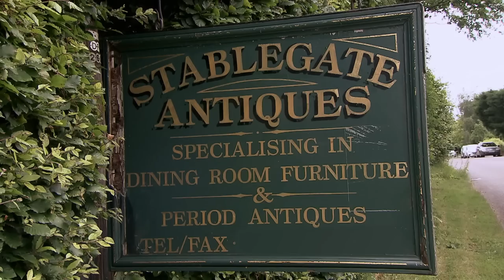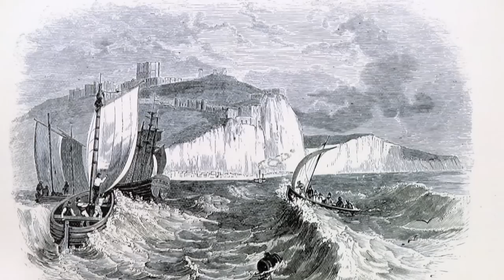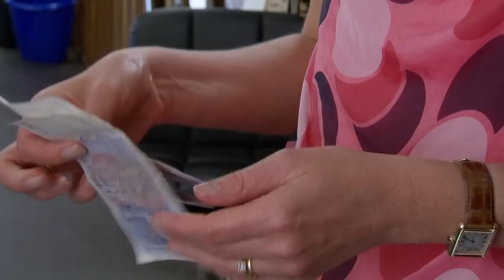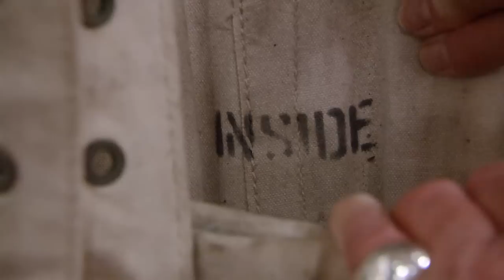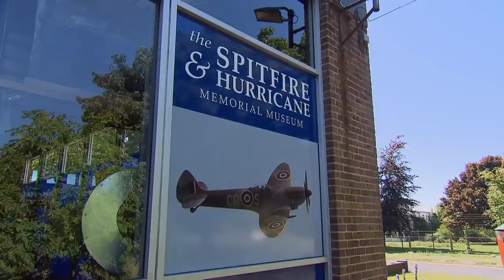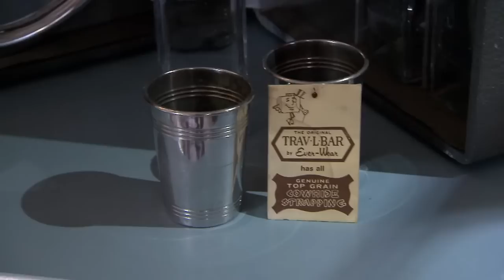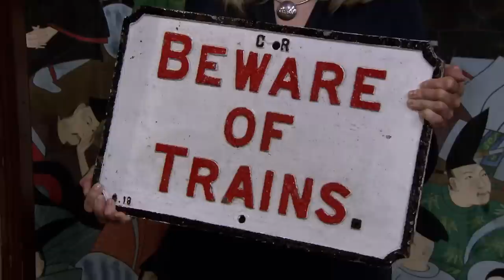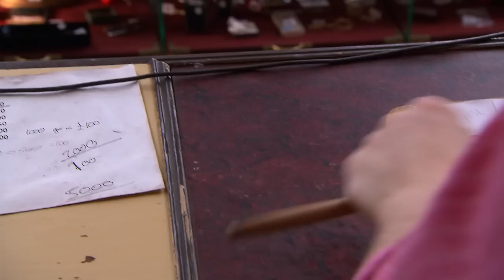Call The Midwife co-stars Cliff Parisi and Judy Parfitt | Celebrity Antiques Road Trip Season 7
Call The Midwife co-stars Cliff Parisi and Judy Parfitt team up and start their antiques hunt in Kent. Cliff, an amateur pilot, is keen to know why the Hurricane isn’t as “sexy” as a Spitfire. Judy goes back in time to hear the story of mercenary sailors who, from five ports in the south of England, defended the country before Britain had an established Navy.